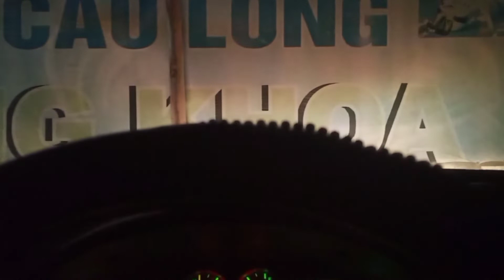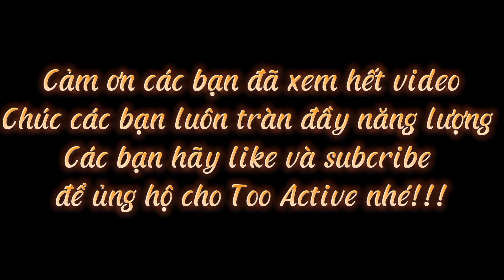Too Active || Ngày đầu tiên trở lại sân cầu lông sau dịch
Hôm nay là ngày mình trở lại chơi cầu lông sau khoảng thời gian dài tạm ngưng vị dịch bệnh. Cũng như mọi lần nghỉ lâu đánh lại là thở không nổi và quá mệt trong ngày đầu tiên. Tiện thể chia sẻ với mọi người những gương mặt rất là dễ thương trong CLB của cầu lông của mình nhé.

Hoặc có ý tưởng gì hay, các bạn comment cho anh em mình để cùng thực hiện nha. Cảm ơn cả nhà nhiều ...Let Too Active.!!!

© Bản quyền thuộc về TOO ACTIVE team.